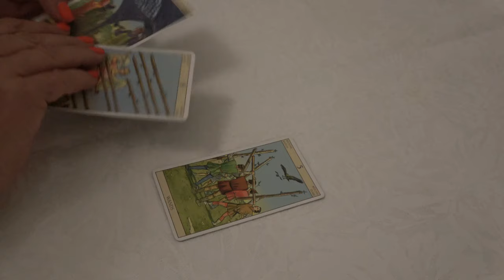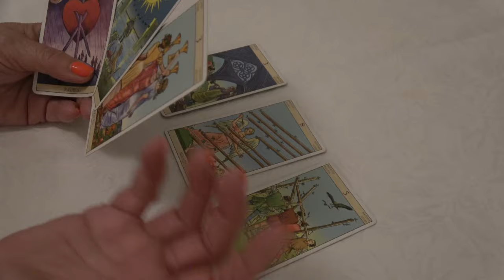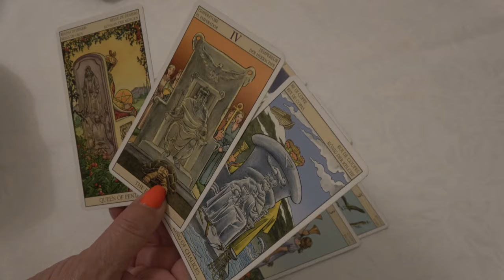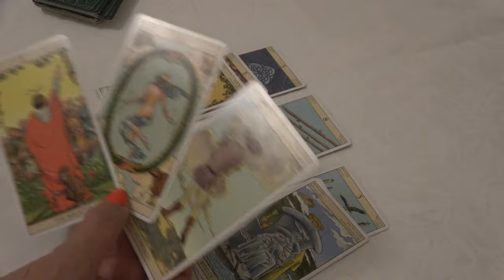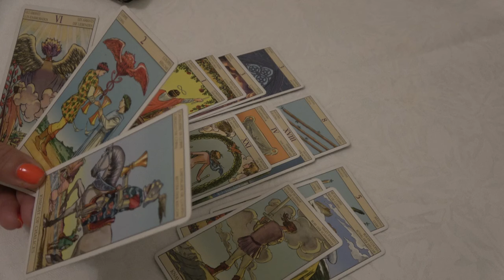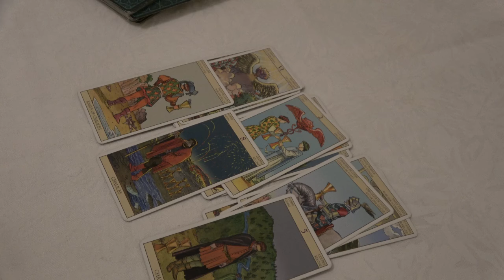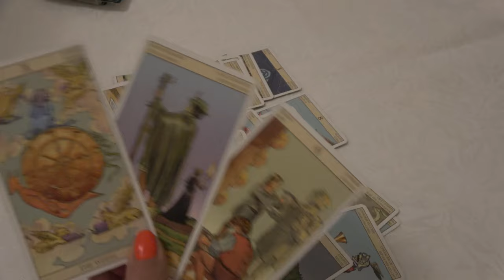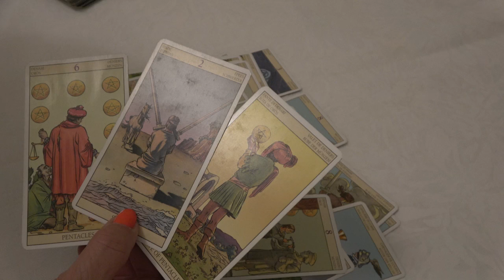CAPRICORNIO🔴NO TE VAS A CREER LO QUE VA A SUCEDER, ❤️𝐓𝐮 𝐕𝐢𝐝𝐚 𝐄𝐬𝐭𝐚́ 𝐚 𝐏𝐮𝐧𝐭𝐨 𝐝𝐞 𝐂𝐚𝐦𝐛𝐢𝐚𝐫.